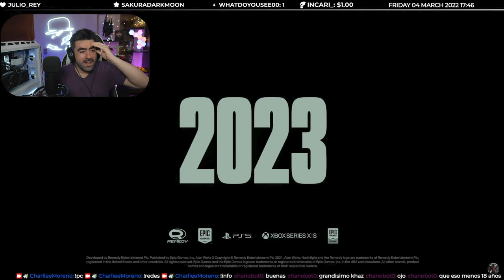Alan Wake 2 Trailer por Stormragez ~ Video Reacción